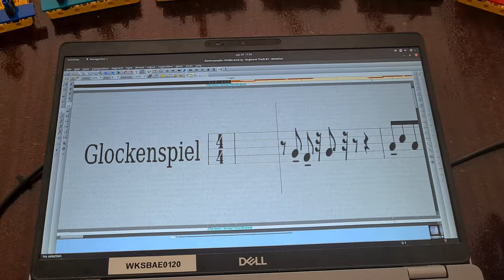LEGO MIDI Glockenspiel v0.3 - People are strange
'People are strange' from 'The Doors' - just the midi track for the Church Organ with all notes transposed one tone down and two notes (A#3 and G#3) transposed one more semitone down. 'Rosegarden' is playing the midi file while showing the notes in real time, a bash script using 'aseqdump' parses the MIDI stream and sends commands to a python script whenever the right note is played, then the python script sends a command to the proper Technic Hub.
The hubs are running Pybricks firmware.